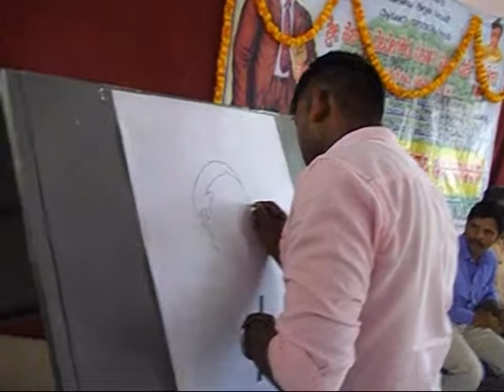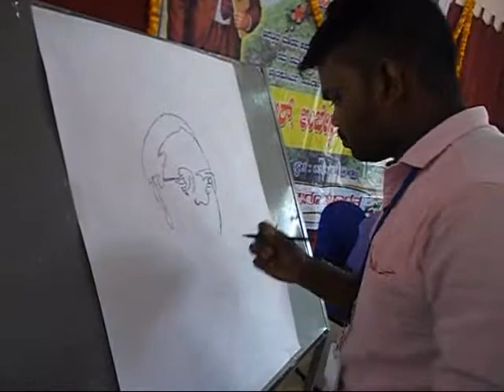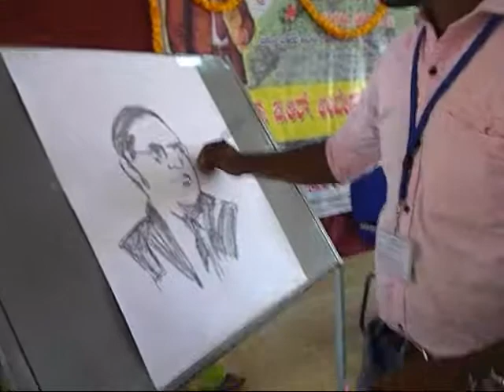H.D.DEVEGOWDA GOVT FIRST GRADE COLLEGE,PG STUDIES IN HISTORY. SUNIL, DR.B.R.AMBEDKAR DAY. 2017